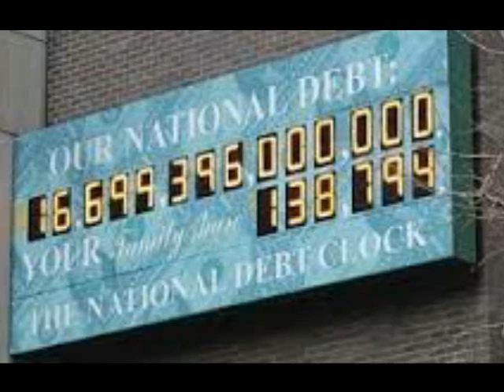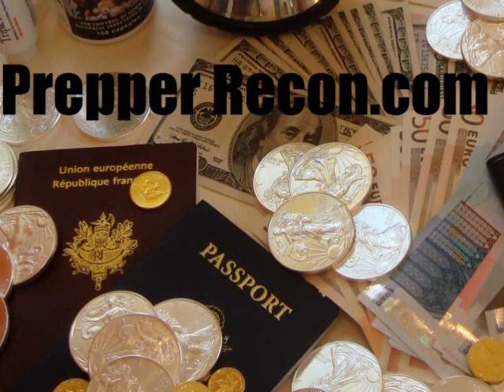Bushcraft Skills for Survival with Brian Adey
Brian Adey, author of the new bushcraft-adventure book, The Adventure of a Lifetime joins me on the show today to talk about bushcraft skills and how they can improve your odds of survival. We discuss the need for people to unplug and get outside for sanity's sake.